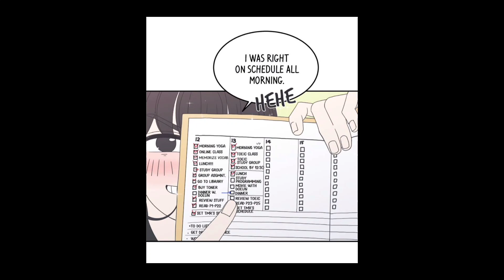The Bareum effect ( romance 101 manhwa)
૮꒰˵• ﻌ •˵꒱ა homework done? Check, room cleaned? Check, you know when your assignments are due and always have them done before the deadline. You are motivated to finish your assignments and always put your best effort in.
૮꒰˵• ﻌ •˵꒱ა You organize your plans and assignments perfectly, people always wonder how you do it. Whenever you have loads of things to do, you know how to make a plan that makes it the easiest to finish all of it. Finishing your planning always works out, you never slack off.
૮꒰˵• ﻌ •˵꒱ა You are such a precious cinnamon roll, you root for everyone and give off this bubbly energy that everyone loves and adores. Your positivity lights up the room and makes everyone's day better. Talking to people is what you love to do, and even a small interaction makes your day better.
૮꒰˵• ﻌ •˵꒱ა your hardworking and cheerful energy is contagious, friends and family immediately get their spirit uplifted whenever they see you. You have such a cute and true connection with all of your friends, and support all of them fully just as they do with you. When your friends feel bad you effortlessly make them feel better by just being there for them.
૮꒰˵• ﻌ •˵꒱ა  You always reach your goals thanks to your hardworking mindset, no matter what goal it is you believe that you will be able to reach it. Your friends and family love that you are so driven and admire this trait about you.
૮꒰˵• ﻌ •˵꒱ა  befriending goes as easy as breathing, every day you have nice interactions with people that make being social seem fun and effortless. Making connections with people is something you love doing, you can easily talk to others and truly be yourself because you know who you are and what you deserve.